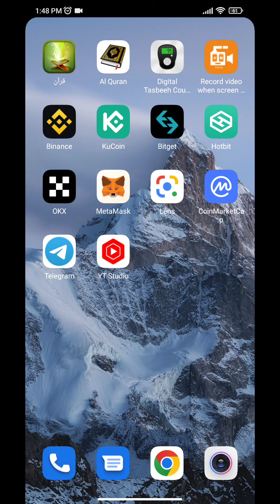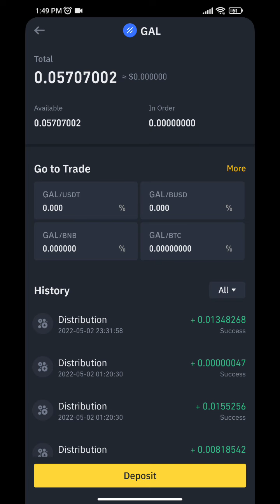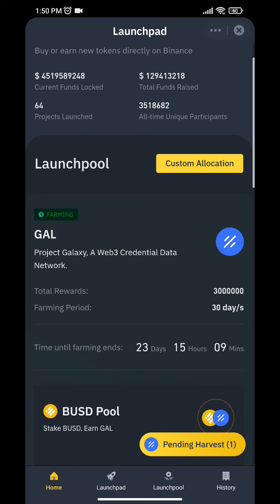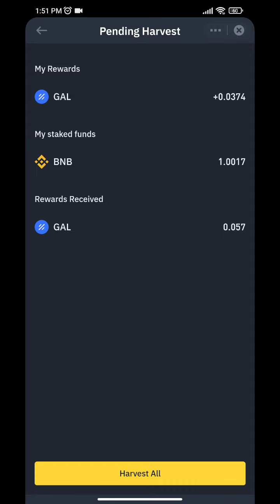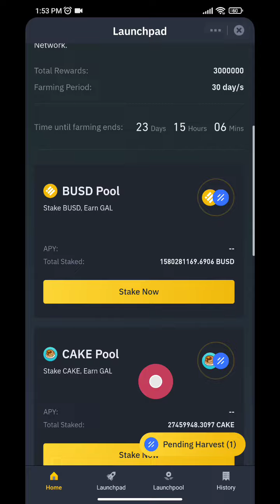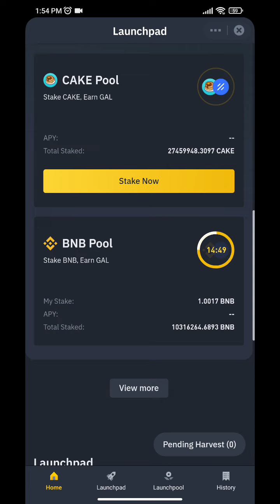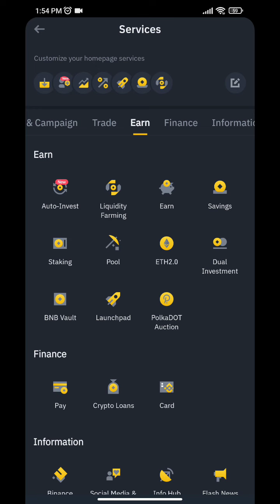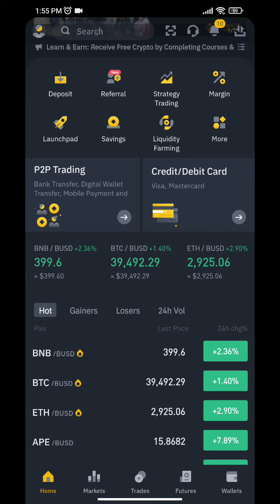GALAXY (GAL) Coin Launching Price | (GAl) Coin Launch on BINANCE || GALAXY TOKEN